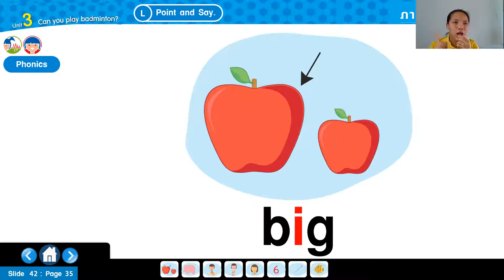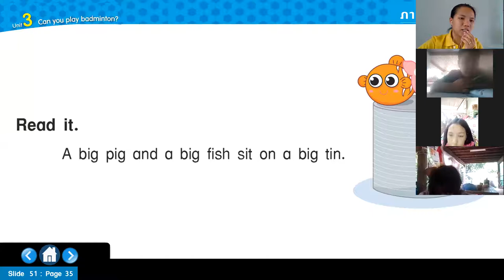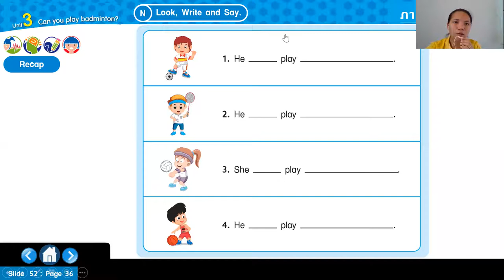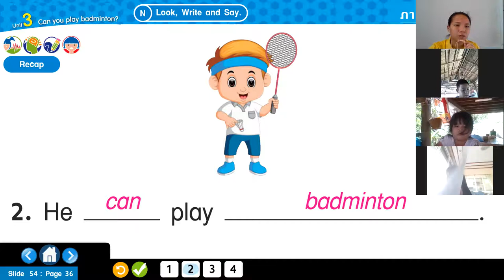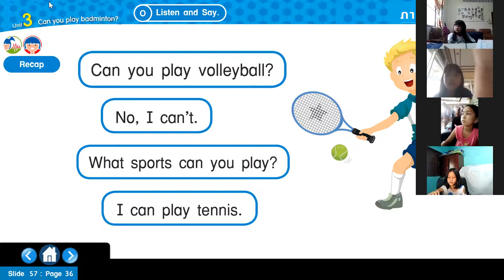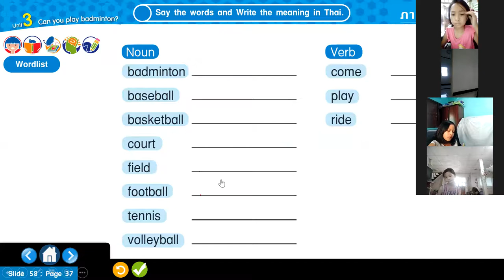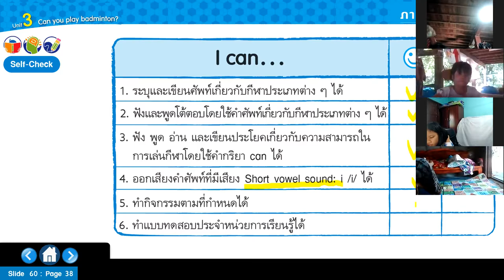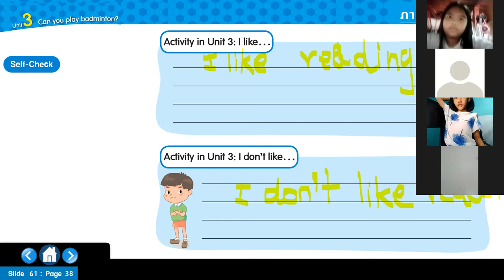ภาษาอังกฤษ ป.3/2 ป.3/3 วันที่ 6 สิงหาคม 2564